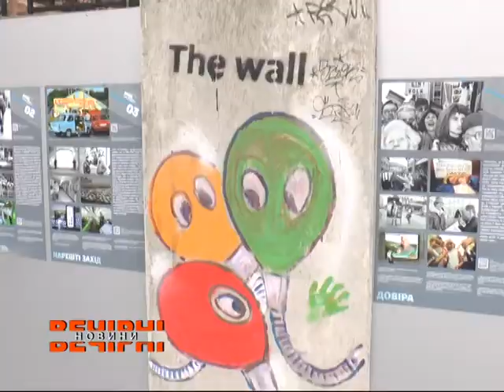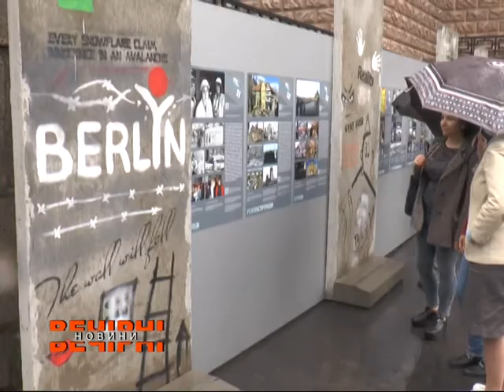У Харкові відкрилася виставка, присвячена 30-річчю німецької єдності